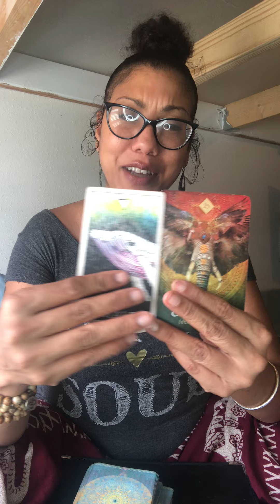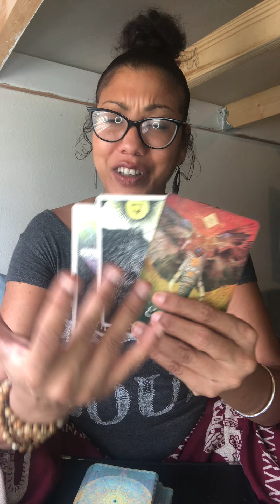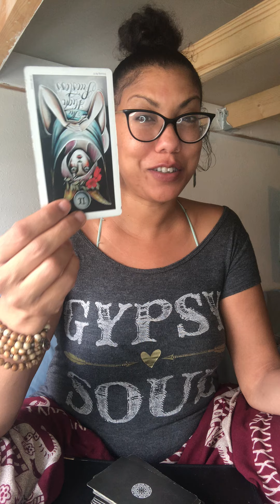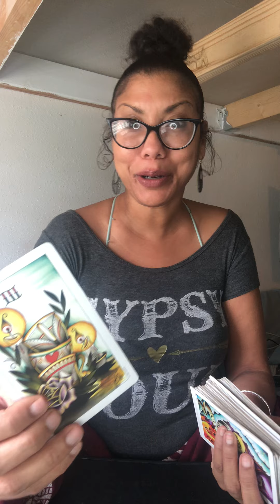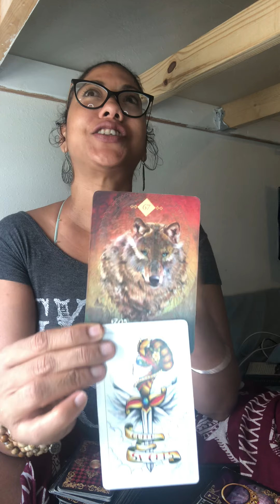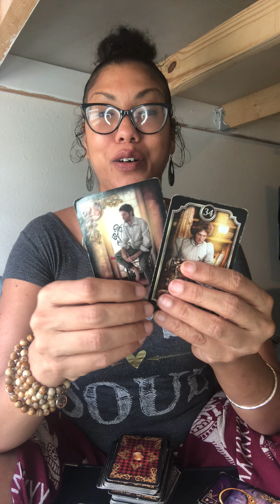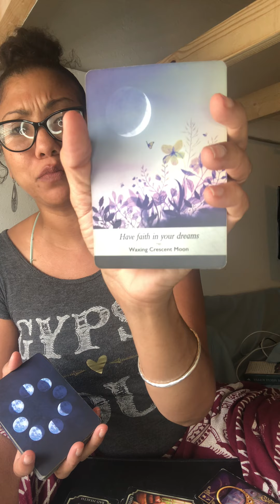Taurus~ Super Flower Blood Moon & Lunar Eclipse Reading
Hello Seeker!
My name is Mara Bird and I am a Professional Psychic Medium & Professional Tarot, Oracle, and Fortunetelling Card reader.
 A natural born intuitive empath who has helped hundreds of people find their purpose and their path in life,  I come from a family and long line of Psychics, Mediums & Prophetess's
I use Tarot, Oracle , Fortune Telling cards, My Intuition,
 along any Psychic messages I receive from my Angels, Guides and Spirit Team.
 Everyone has power; we just need to channelize it according to our innate abilities.
If You Are Intrested In A Private Reading You Can Book Here

I specialize in Intuitive Tarot/ Oracle readings, Character Assesments & Investigative Divination

Mara Bird